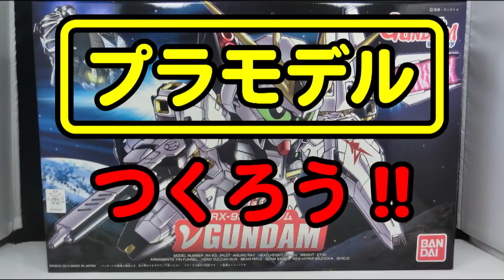【ガンプラ】 BB戦士 RX-93 νガンダム #4 パチ組み完成編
今回は、BB戦士 RX-93 νガンダムを作っていきたいと思います。
BB戦士に機動戦士ガンダム逆襲のシャァより主役MS、vガンダムが登場。瞳パーツは差し替え可能、パーツの裏表を変更することで瞳の有り無しを選択可能。89式ベースジャバー付属。ギミック満載のフィンファンネル、可動式のファンネルと射出シーンが再現可能なエフェクトパーツ付属。

4 Pachi complete set [ed] BB Senshi Gundam RX-93 ν Gundam #

I think this time, I'd like to make a BB Senshi RX-93 ν Gundam.
Leading role MS, v Gundam comes up from Sha~a of Mobile Suit Gundam Counterattack in BB Senshi. Replacement possible, the pupil part can be selected and without eyes by changing the right side and the wrong side of the part. Type 89 base Jabbar comes. Injection scene fin funnel of gimmicks, a funnel of movable is reproducible effect parts are included.